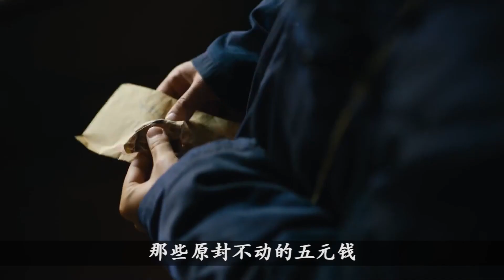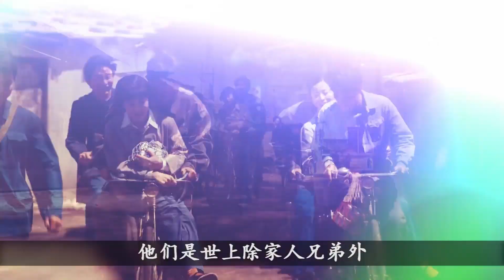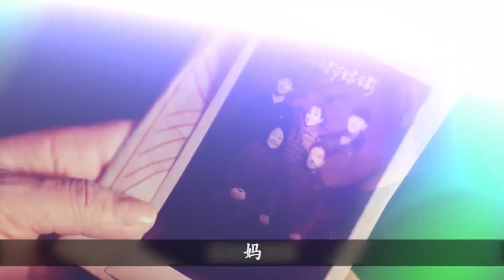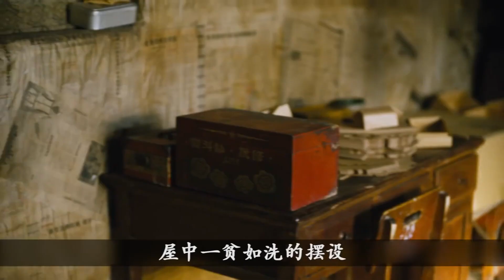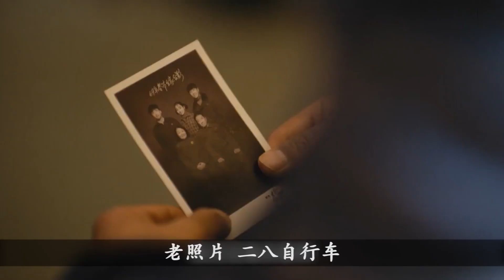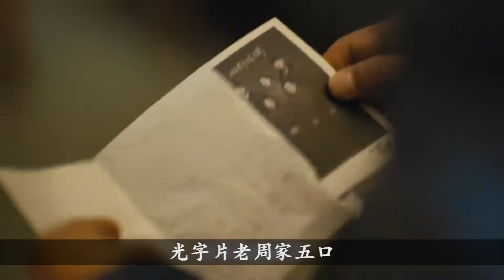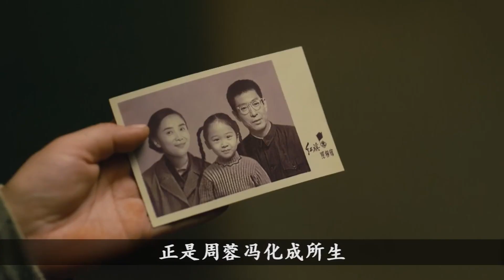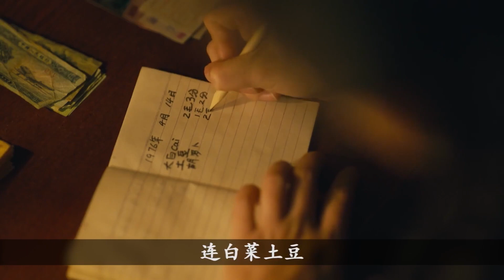一口气快看国产大剧《人世间》, 改编自梁晓声茅盾文学奖获奖同名作品, 催泪大剧！豆瓣8.4分你说是不是给低了？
《人世间》改编自梁晓声茅盾文学奖获奖同名作品，该作品以北方城市中一个平民社区“光字片”为背景，讲述周家三兄妹周秉义（辛柏青 饰）、周蓉（宋佳 饰）、周秉昆（雷佳音 饰）等十几位平民子弟在近五十年时间内所经历的跌宕起伏，全面展示了中国社会的巨大变迁和平民百姓面对生活困境，始终坚韧拼搏、积极奋斗、永葆乐观精神的美好品质。